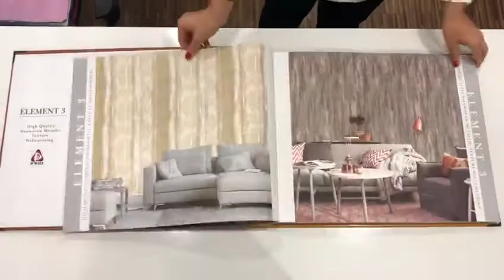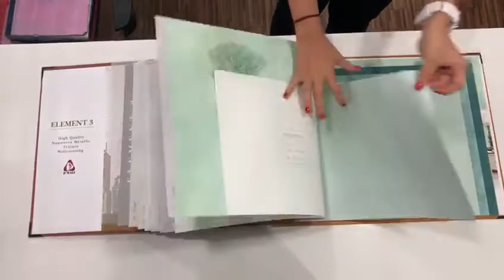DWALL - Element 3